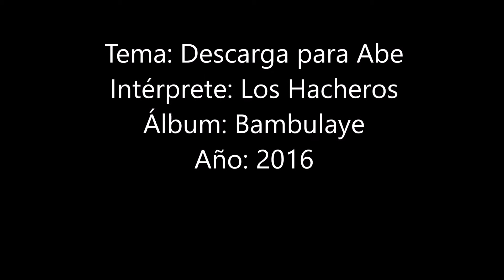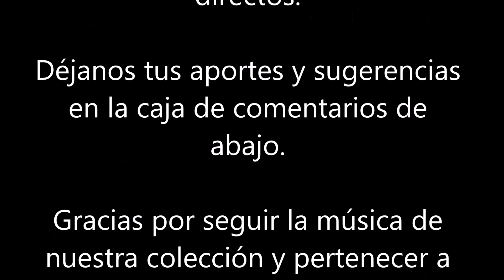Expresión Latina: (2016) Los Hacheros - Descarga para Abe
Y ya tenemos la nueva producción completa de la agrupación Los Hacheros, "Bambulaye" para Chulo Records, 2016.

El quinteto Los Hacheros llega luego de su excelente producción debut "Pilón" de 2012, con un nuevo disco, generando altas expectativas por su trabajo genial que nos inundó con ese sello característico del son de culto, arrebatado, fogoso, impulsivo, entusiasta y en ciertos momentos exaltado.

Con sede en Manhattan, New York, Los Hacheros planean lanzar la nueva producción el 26 de febrero del 2016 como una recopilación de conciertos en vivo en New York en clubes como Lincoln Center, P.S. 1 MOMA y clubes del Bronx.

Bajo la batuta del tresero y fundador del sello Daptone, Jacob Plasse, se espera que el álbum recoja ese feeling que se siente cuando la banda al final de los shows, entre guaracha, son montuno y guajira. Y Bambulaye viene vocalizado por el boricua Papote Jiménez.

Los músicos que intervienen son:

Itai Kriss – Flauta, percusión
Eddie Venegas – Violín, trombón
William Ash – Bajo
Jacob Plasse – Tres, guitarra
Eddie Valentín – Bongo
Héctor “Papote” Jiménez - Congas y voz.
Roberto Quintero - congas
Carlitos Padron - bongos
David Frankel - coros, vocals